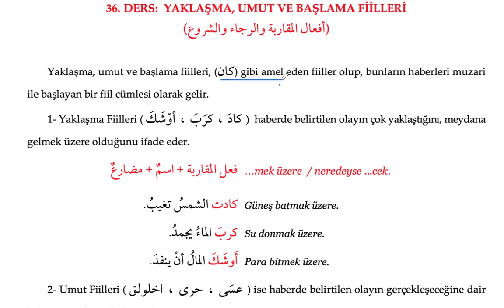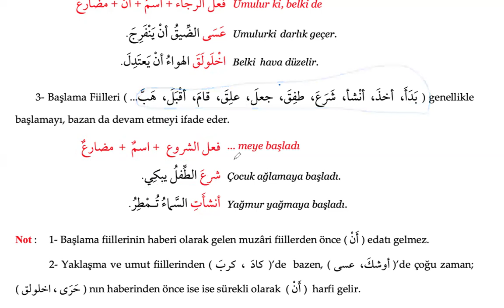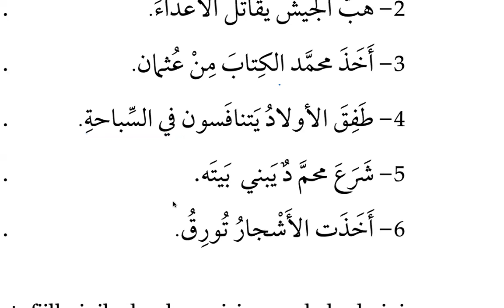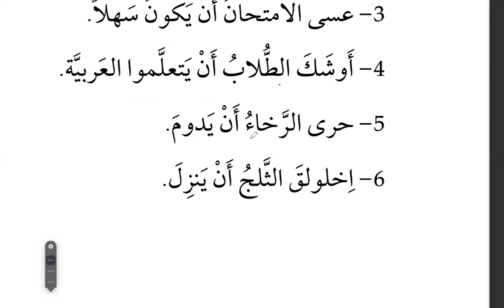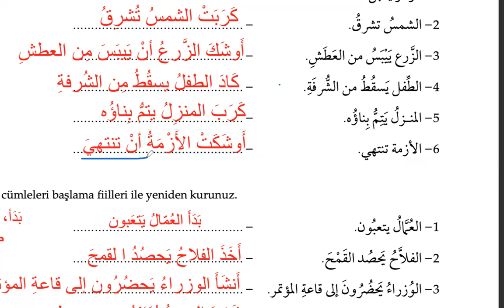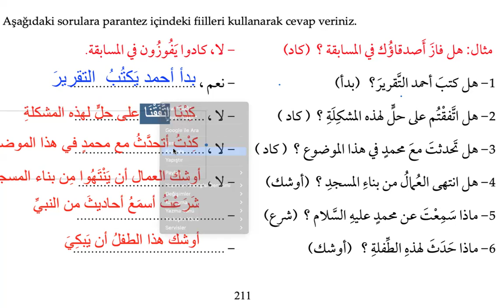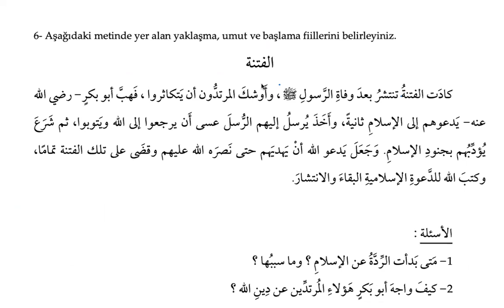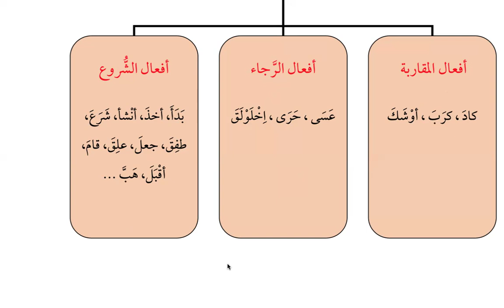Nahiv Bilgisi Dersleri 60; Yaklaşma, Umut ve Başlama Fiilleri, Alıştırmalar 1,2,3,4,5,6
Tercüme dersleri
دروس الترجمة
Translation lessons
arabic teaching